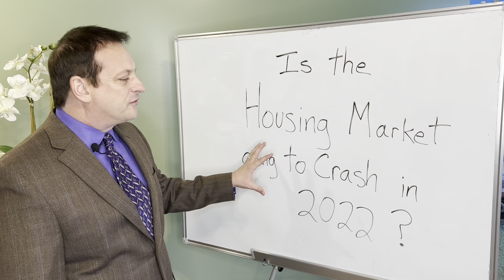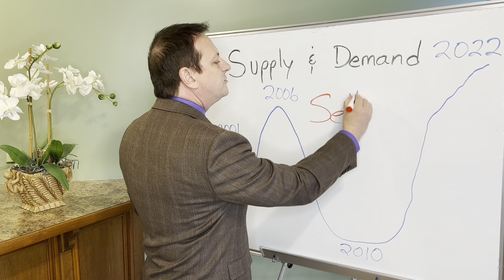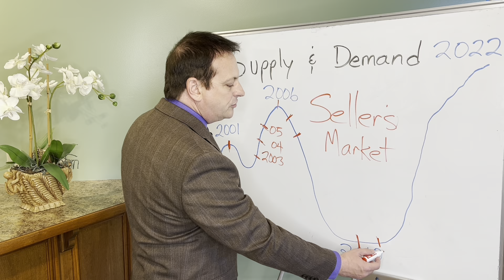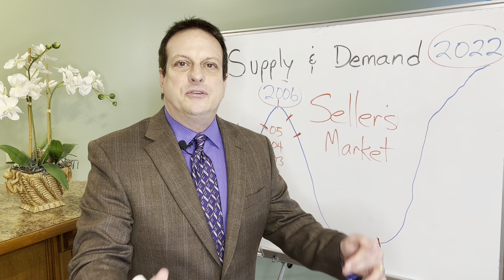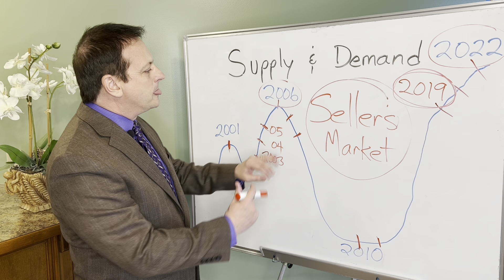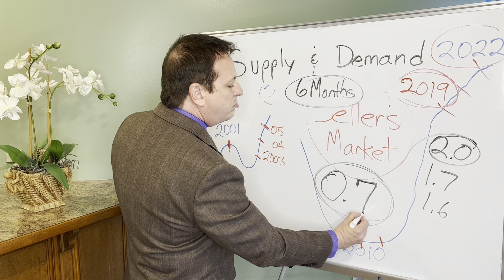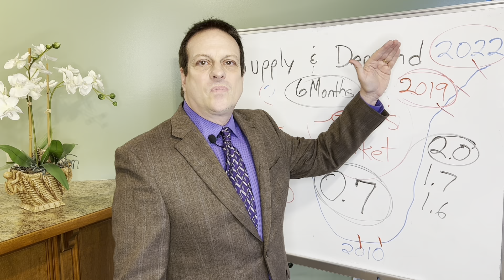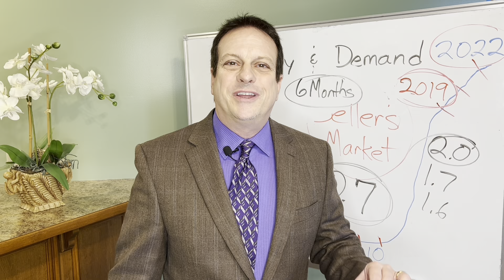Will the Housing Market Crash in 2022? - Real Estate Market Crash coming?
What is in store for the real estate market later in 2022?  Will the housing market crash as experts predict?   or is there simply a correction coming?  Will the housing market continue in this strong seller's market throughout 2022?

Jonathan Goforth ABR, SFR, BPOR is a licensed Realtor in MO and KS with Keller Williams Platinum Partners.  Jonathan was listed in Forbes Magazine in 2019, 2020 and 2021 as one of the "Top Market Leaders in the United States".   He was also listed in Fortune Magazine in May 2021 on the "Top 500 List".   Articles were published by 5-Star Professionals.   Jonathan has a real estate Broker license in Missouri.

keywords: housing market crash real estate market crash 2022 housing crisis real estate agent training housing update